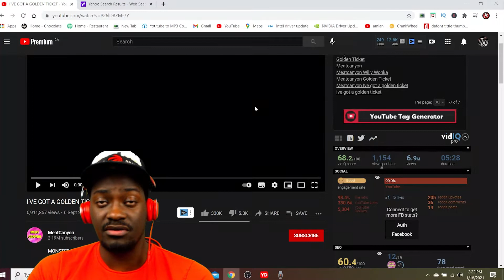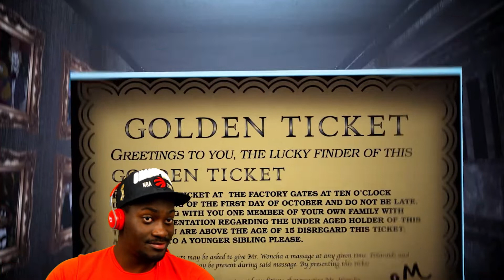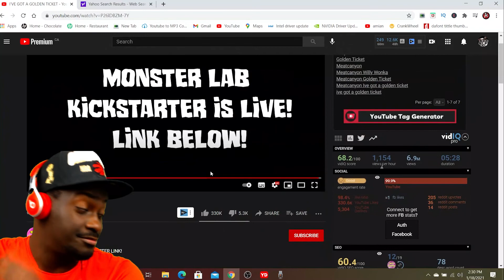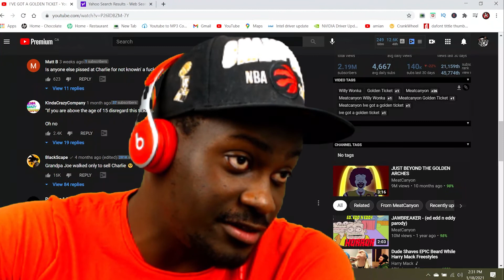MeatCanyon - the golden ticket reaction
Charlie and the chocolate factory will never be the same again sadly, a lot will change from now on, my favorite story is now Matilda!

I discover new talented individuals from around the world by reacting to their beat boxing videos.
If you like music, listening to unique sounds, then this channel is for you. I also motivate the youth and educate people on self-belief. I strive to encourage all of you to go for your dreams, believe in yourself and always work towards your goals. Overall this is a reaction channel you're guaranteed to have a good laugh.

Become a pro is more than my name, it is a mindset!